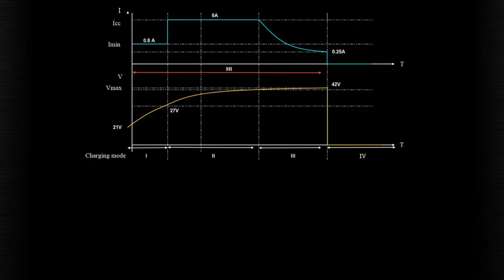【252W Fan Less Battery Charger】FSP Group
FSP provides charger products with high performance, high reliability, as well as powerful heat dissipation that are programmable and have fully protected designs.